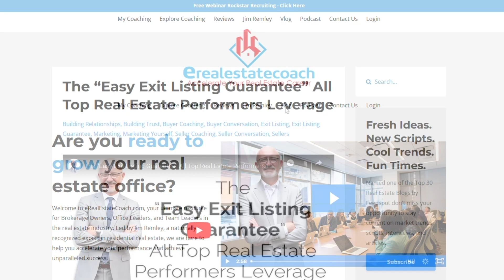The Deadly “F Word” That Kills More Deals Than Perhaps Anything Else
Folks, let's retire the F word - follow-up.

You know how often you've had salespeople call you saying, "I'm just following up" or "I'm just checking in." It's not the best approach. It sets the tone of being an annoying salesperson, and we don't want that. We should aim higher and see our services as valuable.

Instead of using "follow up" or "checking in," try these alternatives:

Start with, "As promised, I'm calling you because I have that listing you asked about." Or say, "I was thinking about you today because something interesting came across my desk." Or perhaps, "I'd love to get your opinion on a strategy I have for maximizing your home's value. I know you're not ready now, but it'll work anytime."

Another option is, "I had a little time between appointments, and I thought I'd give you a quick call. I only have about five minutes, but I wanted to ask you something." This way, they know it won't be a lengthy call.

These four techniques -

"As promised"
"I was thinking about you"
"I’d love to get your opinion on"
And "I had a couple of minutes between appointments"

- can be great ways to frame your follow-up calls.

Keep in mind that fortune lies in the follow-up, and it doesn't have to be annoying or unproductive.

Why do Brokerage Owners, Office Leaders, Team Leaders, and Solo Agents choose Jim to be their coach?

+ 32 Years of Real Estate Sales, Management, and Coaching Experience
+ Top 1% REALTOR Himself (he has been in the trenches)
+ Opened his First Real Estate Company at 23
+ Grew his Real Estate Company to 17 Offices (largest in Oregon)
+ His Current Team Closed $1.4 Billion in Sales in One Year
+ He is a Current Real Trends Top 500 Broker

When you work with Jim there is no "team" of coaches - you are being trained by Jim and tapping his knowledge and experience.

When your office or team joins our brokerage coaching platform, every agent at your firm will tap into our training and coaching resources.

These benefits include:

20 Weeks of On-Demand Lead Generation Coaching: Access our extensive coaching program, offering daily guidance for 20 weeks, empowering your agents with proven lead generation strategies.

Extensive Downloads Library: Gain access to a vast collection of resources, including scripts, texts, emails, drip campaigns, checklists, systems, forms, and more, all designed to enhance your agents' productivity and success.

Marketing Assets: Stay at the forefront of real estate marketing with new social media and digital assets delivered to your team on a weekly basis, ensuring you have the latest tools and strategies to effectively reach your target audience.

Live Monday Coaching: Kickstart your week with our live Monday coaching sessions, where we deliver the biggest and brightest ideas in the industry. Gain invaluable insights and stay ahead of the curve.

Live Wednesday Coaching: Join our tech and marketing experts every Wednesday as they dive into the hottest real estate tech and trends. Discover innovative tools and strategies that will give your agents a competitive edge.

Live Friday Coaching: Tap into our live podcast series, where we interview some of the biggest names in the real estate industry. Learn from the best and gain inspiration from their success stories.

At eRealEstateCoach.com, we are committed to helping you and your team thrive. Productive agents become raving fans helping you attract the top talent in the industry.